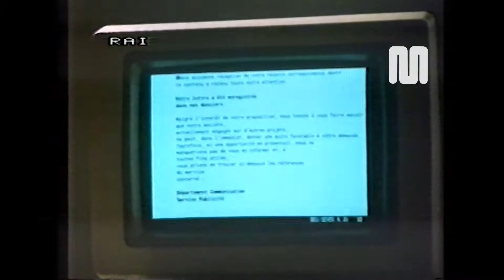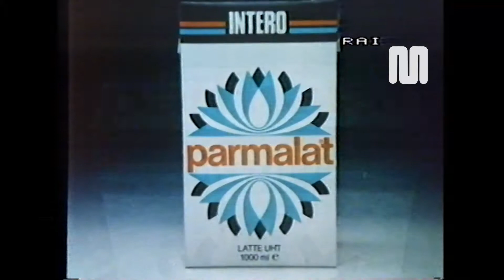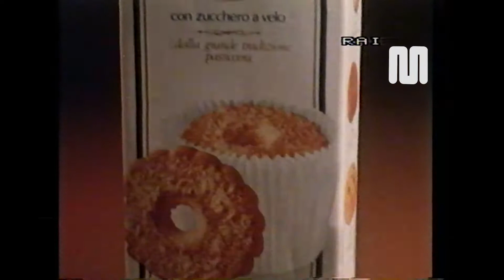1986 Rai Rete2 Sequenza Pubblicitaria del 12 febbraio clip 1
1986 Rai Rete2 Sequenza Pubblicitaria del 12 febbraio clip 1